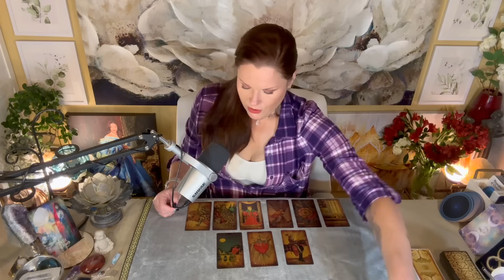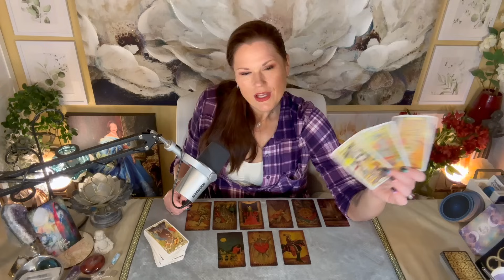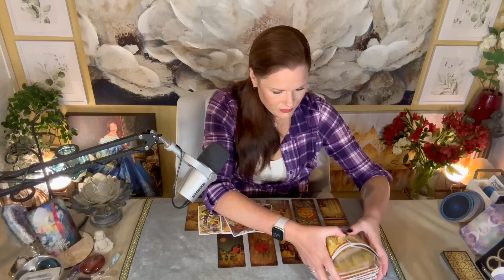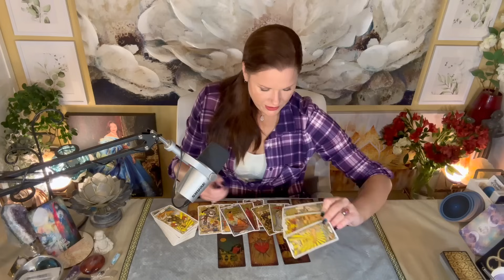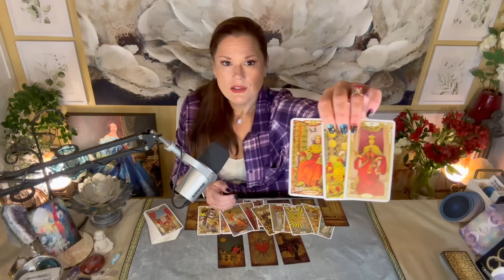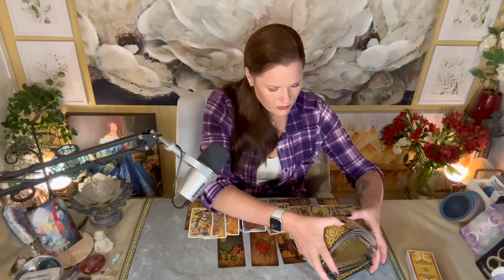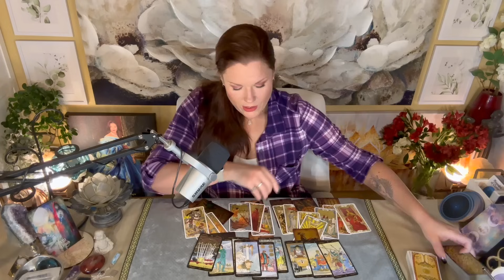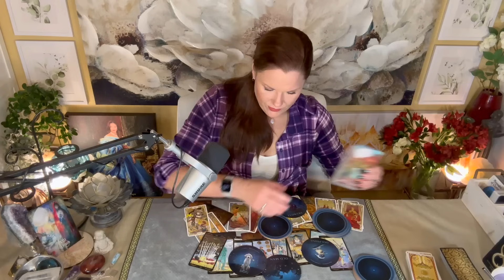SCORPIO | Beautiful Support & Outward Resistance, Regardless, It's Done | Mid-Month | September 2024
PART-TIME SCHEDULE, Beginning September 15, 2024
⭐️ Sunday Check-In, All Energies / Signs
⭐️ Thursday Check-In, All Energies / Signs
Additional Segments: "Extra Sassy," "Sassy Shorts," and "Dear Sassy"  remain non-scheduled content, created on my own time, as I have time.

About Your Reader, Christina:
Sun - Scorpio
Mercury - Scorpio
Moon - Aries
Rising - Aries
Venus - Libra

1. Tarot does not dictate action, you do.
2. Tarot is not about the absence of choice, tarot is the proof of choice.
3. Take what resonates, leave what does not.
4. Reverse energies as it applies.
5. Doesn't resonate? Check your other placements.
6. Be mindful of your comments - it's not just about you.